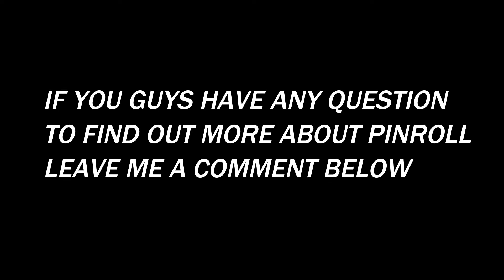hack #5 the pinroll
how to pinroll jeans
if you like video
and comment on videos